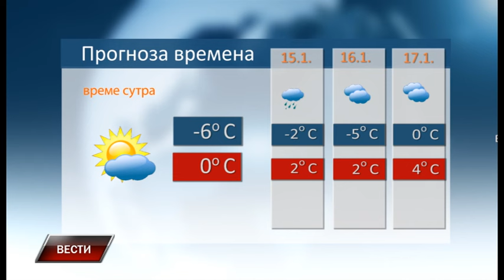Vesti 13 1 2024